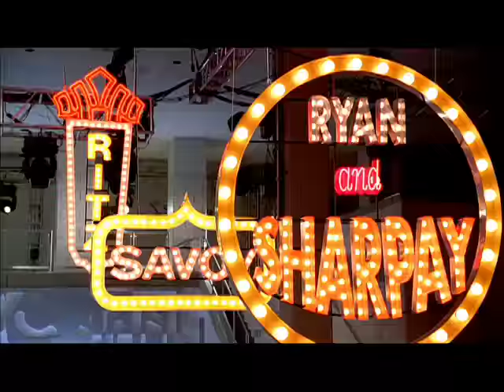High School Musical 3- I Want It All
Lyrics:

Sharpay: Imagine having everything we ever dreamed
Don't you want it?
Ryan: Maybe
Sharpay: Can't you see it?
Ryan: Kinda
Sharpay: Imagine first audition after college
I get the lead!
Ryan: A part for me?
Sharpay: Well of course
Ryan: Yeah right!
Sharpay: You gotta believe it
Ryan: Keep talking
Sharpay: You and I all the fame
Ryan: Sharpay and what's his name?
Sharpay: sound exciting?
Ryan: Inviting
Sharpay: Let's do it then
Ryan: Listening
Sharpay: Personal stylist, agent and a publisist
Ryan: But where do I fit into this?
Sharpay: With you we can win

Ryan: Win a part
Sharpay: Think bigger!
Ryan: Become superstars
Sharpay: That's better
Don't you see that bigger is better
And better is bigger
A little bit is never enough

[Chorus 1]
Sharpay and Ryan:
Don't you want it all!
You want it, you know that you want it
The fame and the fortune and more
You want it all, you want it, you know that you want it
You gotta have your star on the door
You want the world nothing less, all the glam and the press
Only givng you the best to use.
Sing it!
I want it all
I want it, I want it, Yeah
My name in lights at Carnage Hall

Ryan: Yeah
Sharpay: They're gonna love me
Ryan: Ahem
Sharpay: I mean us!
Red carpet, rose bouquets, crowd waiting back stage
Ryan: I'm with her, don't stop me, I'm not the paparazzi
Sharpay: Invitations, standing ovations
Ryan: Magazines
Sharpay: Yes please
Sharpay and Ryan: Gonna be celebrities!
Sharpay: Photographs, fanclubs, give the people what they love
Now you're excited!
Ryan: I like it
Times Square, jet setters, sequels
Hey better
Sharpay and Ryan: New York today, tomorrow the world!!

Ryan: Sold out shows
Sharpay: Think bigger
Ryan: And the oscar goes to.
Sharpay: That's better!
Sharpay and Ryan:
Don't you see that bigger is better and Better is bigger

[Chorus 2]
Sharpay and Ryan:
I you want it all!
I want it, I want it, Want it
I gotta have my star on the door
Only giving me the best to use.
I want it, Want it, Want it, Radio, CD, Music Hall
We Want it all!!

Ryan:
Here in the spotlight we shine, look at who we are
Sharpay:
When Broadway knows your name,
Sharpay and Ryan:
you know that you're a STARRRR!
Dance!

[Breakdown]
Sharpay and Ryan: I want it, I-I I want it, I want it, I want it,
I-I, I want it, i want it, i want I-I I Want It!

I Want It All! I want it, I want it, I want it! (I WANT IT ALLL)
I want it all! I want it, I want it
Sharpay: Paris!
Ryan: London!
Sharpay: Rome!
Ryan: Toronto!
Sharpay: LA!
Sharpay: Sidney!
Ryan: Buenos Aires!
Sharpay: Tokyo!
Ryan: Moscow!
Sharpay: Bollywood! Ryan: Hollywood!
Sharpay and Ryan: NEW YORK CITY!